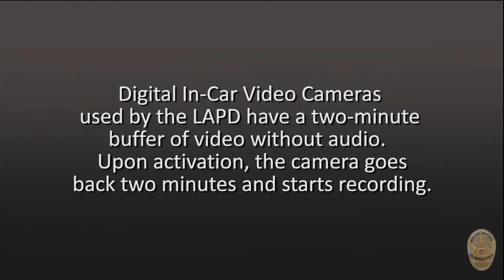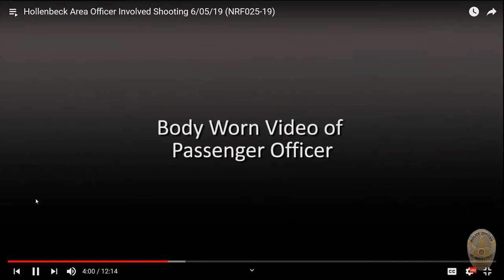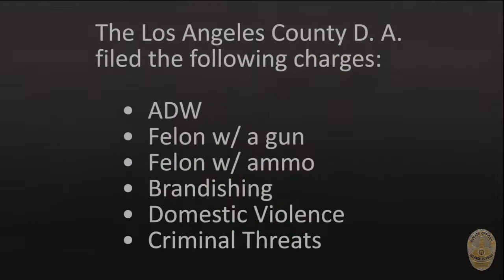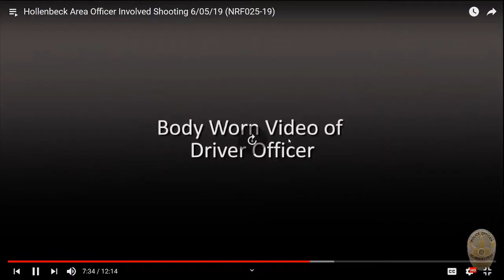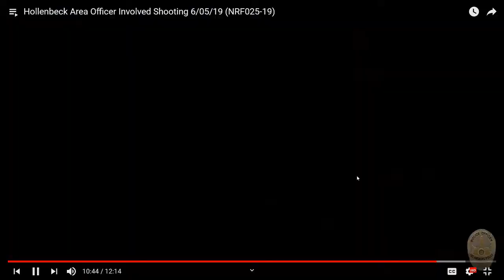LAPD OIS and Taser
Review of LAPD OIS and Taser deployment.